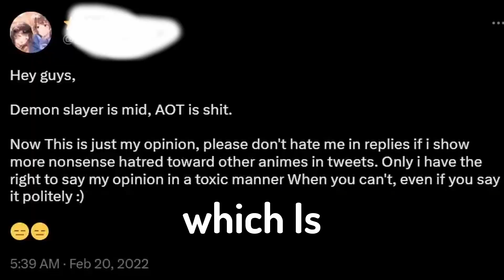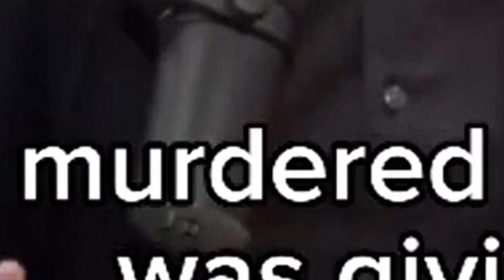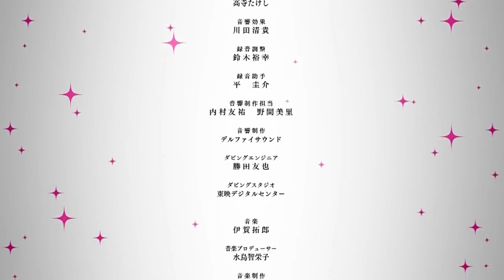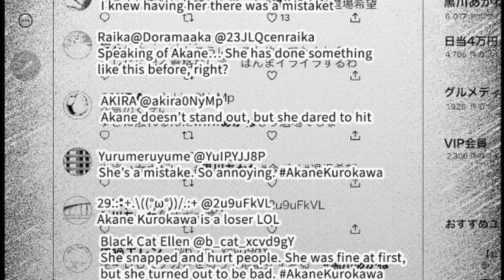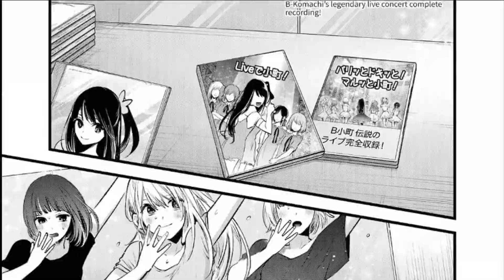Oshi No Ko Broke The Entire Anime Community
Sorry for not uploading for a while, this should be a good video hopefully.

Oshi No Ko is a Japanese manga series written by Aka Akasaka and illustrated by Mengo Yokoyari. It has been serialized in Shueisha's Weekly Young Jump since April 2020, with its chapters collected in 11 tankōbon volumes as of March 2023. It has been licensed for release in North America by Yen Press and simultaneously published by Shueisha on their Manga Plus platform. It follows a doctor and his recently-deceased patient who became reborn as twins to a famous Japanese pop idol and navigate the highs and lows of the country's entertainment industry as they grow up together through their lives.